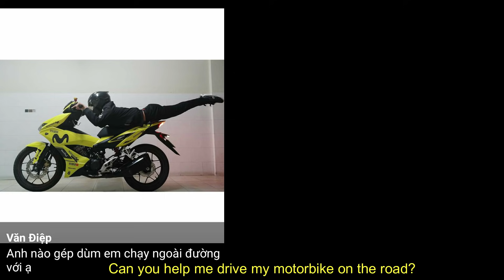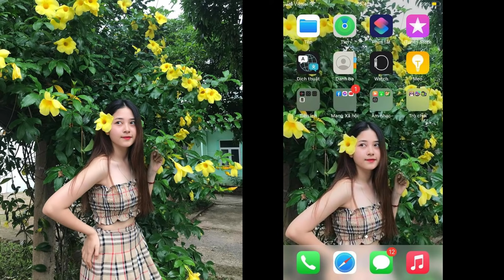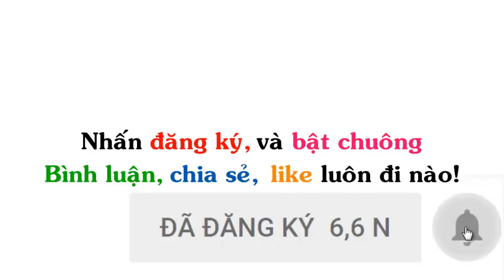Ảnh Chế 💓 Photoshop Troll (P 140), James Fridman, Huy Quần Hoa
▶ Ủng hộ tiền cho tôi:
▶ Title : Ảnh Chế  💓 Photoshop Troll (P 140), James Fridman, Huy Quần Hoa
▶ Nguồn :
+ Photoshop Có Tâm & Troller (New)
+ Photoshop & Troller
+ Chỉnh sửa ảnh FREE
+ Photoshop giúp tôi nhé - Photoshop for me please  💓